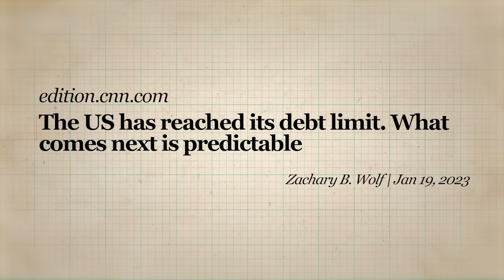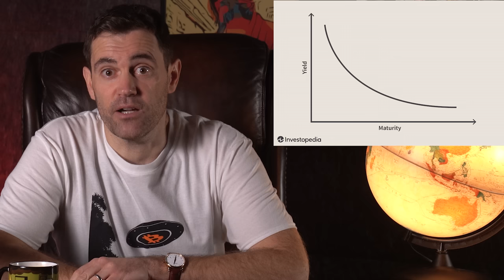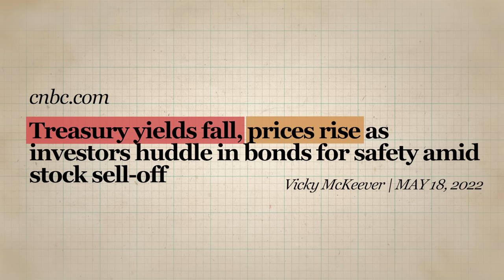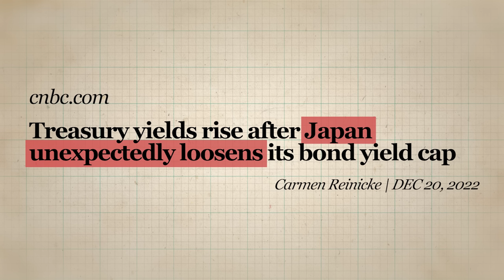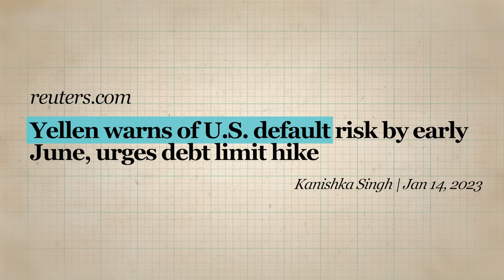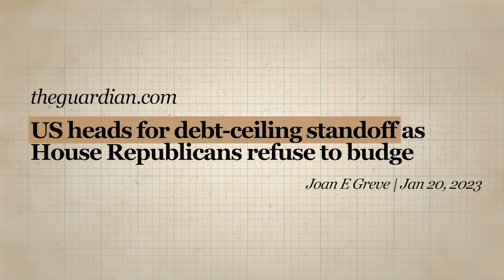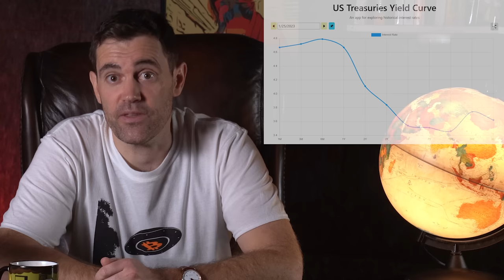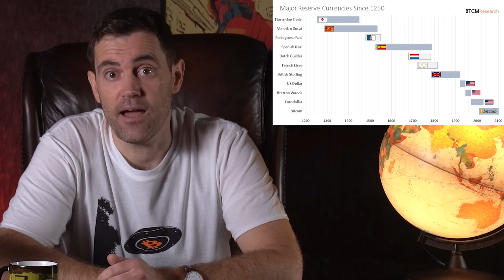Will the United States Default!? Debt Ceiling Explained!!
📺Essential Videos📺

⛓️ 🔗 Useful Links 🔗 ⛓️

- TIMESTAMPS -
0:00 Intro
0:35 Bonds and Interest Rates
4:11 Before Default, Japan Crisis
8:25 After Default, US Debt Ceiling
12:05 Debt Ceiling Market Effects
15:48 What Comes Next?